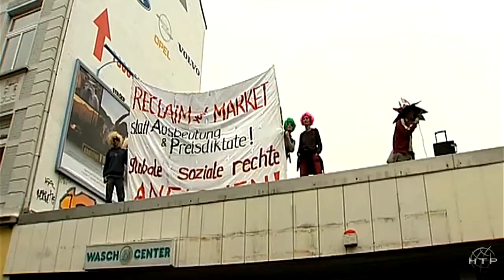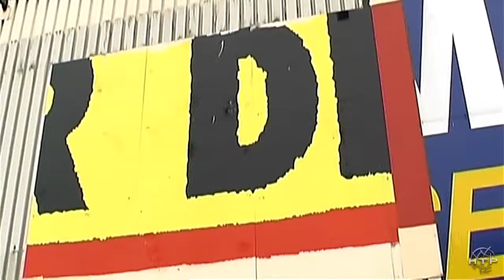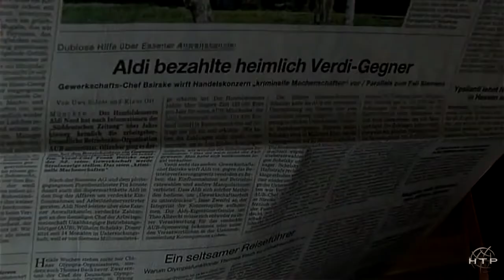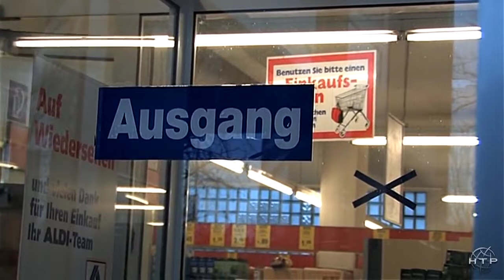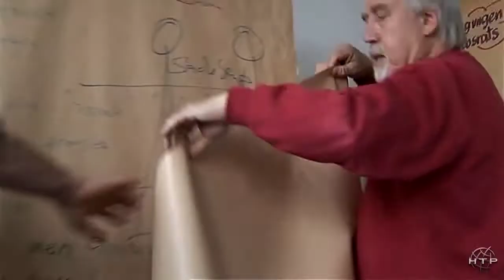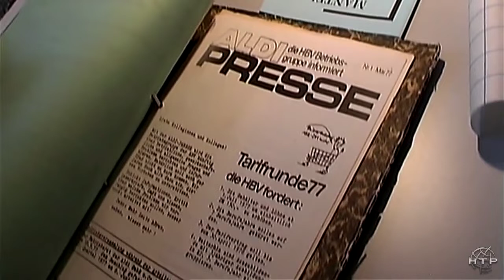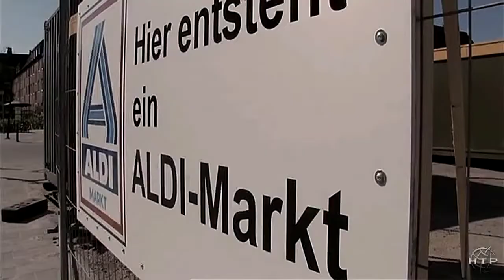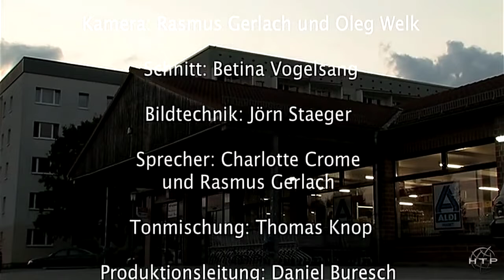Systematischer Irrsinn ALDI DOKU NEU HD 2022